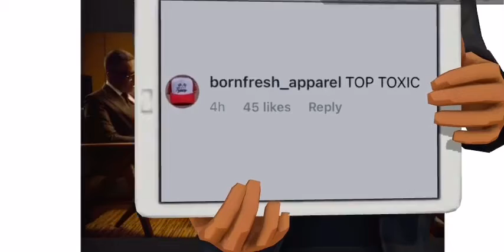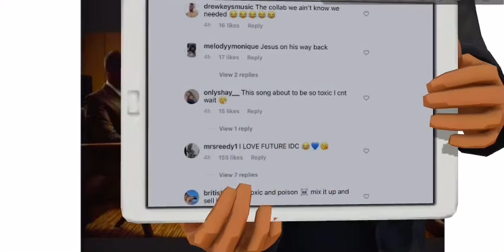Future and Kevin Samuels team up, The Shaderoom comment at the end..